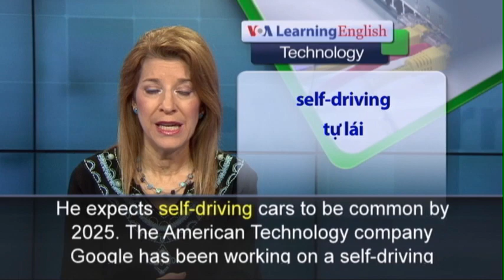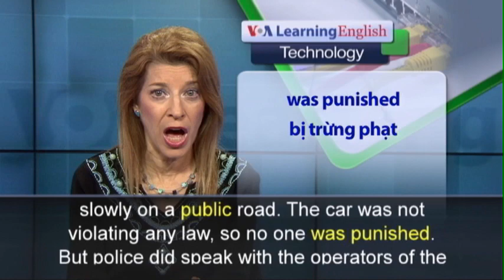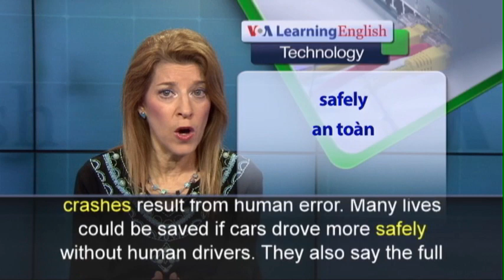Phát âm chuẩn - Anh ngữ đặc biệt: Self-Driving Cars Hitting the Road (VOA)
Automobile technology is expected to change in important ways in the next ten years. One of the biggest changes could be that cars will drive themselves. Someday, you may tell a car where you want to go and it will drive you. Andrew Poliak of automotive technology supplier QNX says the technology exists now. He expects self-driving cars to be common by 2025. The American Technology company Google has been working on a self-driving automobile for years. These cars are being tested on the roads in the United States, mainly in California. Google cars are truly self-driving. These cars have no steering wheels or pedals. Recently, police ordered one of Google’s cars to stop for driving too slowly on a public road. The car was not violating any law, so no one was punished. But police did speak with the operators of the vehicle. According to Google, its self-driving cars have been driven nearly 2 million kilometers. That is equal to the distance the average person drives in 90 years. So far, no Google self-driving car has gotten a traffic ticket. Some of them have been in accidents when other cars hit them. According to the Auto Insurance Center, 81 percent of car crashes result from human error. Many lives could be saved if cars drove more safely without human drivers. They also say the full development of self-driving cars raises a lot of questions and concerns for motorists. And it is unclear if motorists will fully accept the technology.